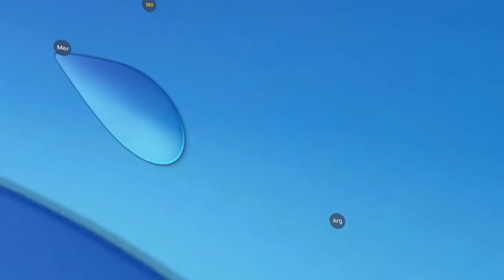FUI NO PARQUE COM MEUS AMIGOS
Eu e meus amigos fomos no parque de diversão no VR Chat...